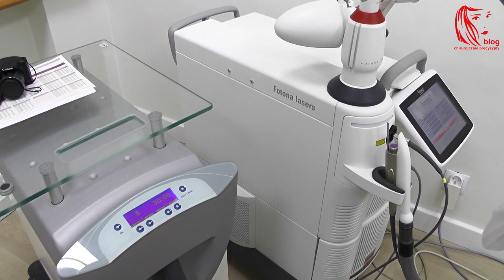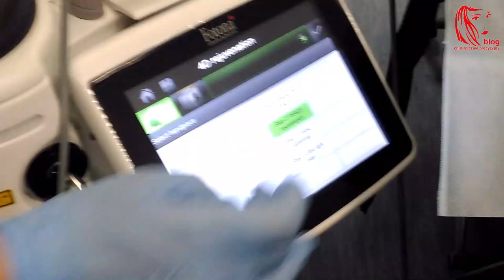Medyczne Rozmowy - odc. 08 - Zastosowania lasera Fotona Spectro SP 4D w medycynie estetycznej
Rozmowa z dyrektorem zarządzającym BTL Polska Sławomirem Sobusiakiem zarejestrowana podczas Targów Medycznych Salmed2018 w Poznaniu. W programie omówienie zastosowań lasera Fotona Spectro SP wzbogacone jest materiałem filmowym z przebiegu zabiegów laserowych, zarejestrowanym w szczecińskiej Klinice Chirurgii Plastycznej Beauty Group.